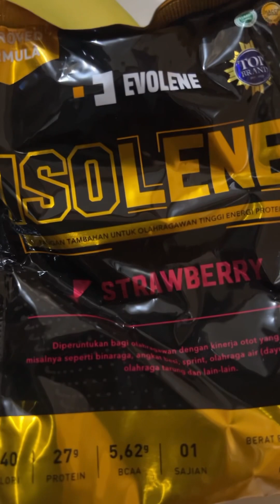First time nyobain juss dada ayam